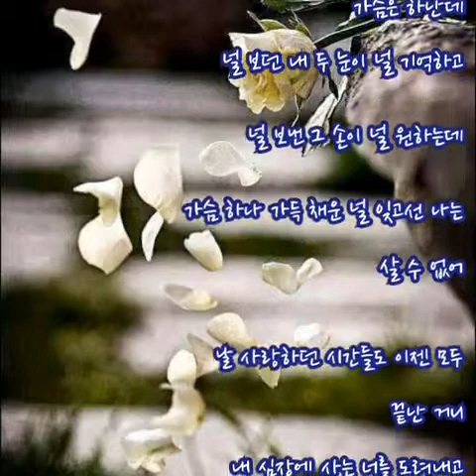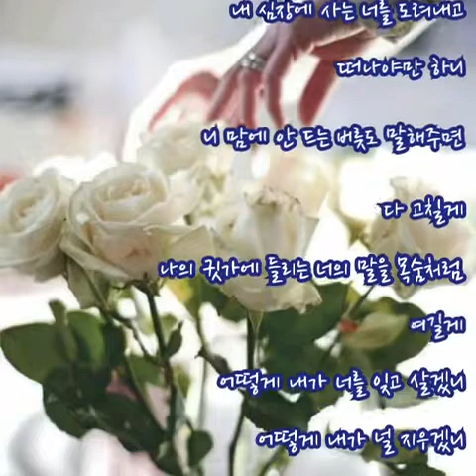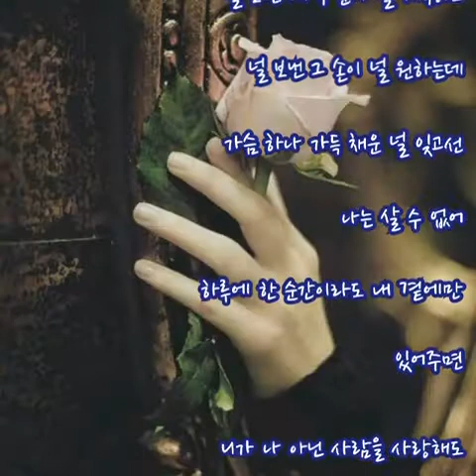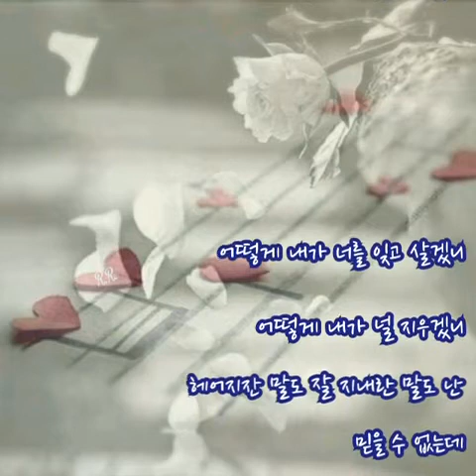일락⭐애수(가사첨부)